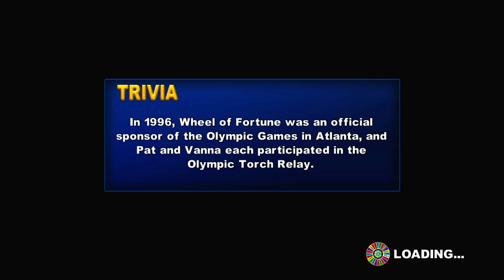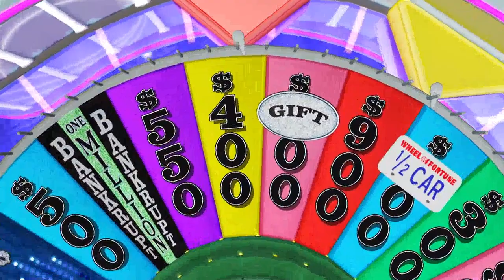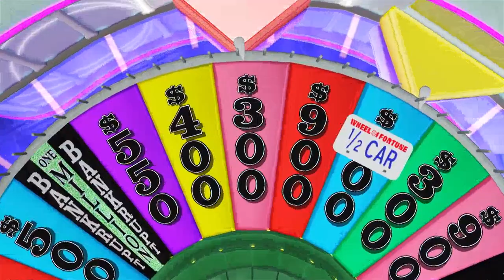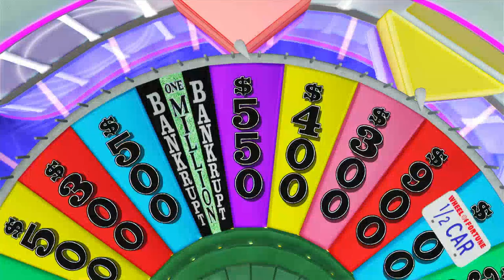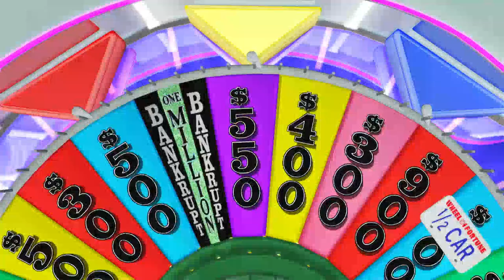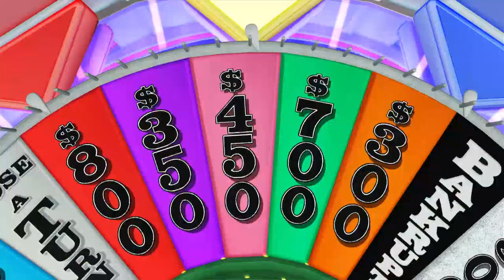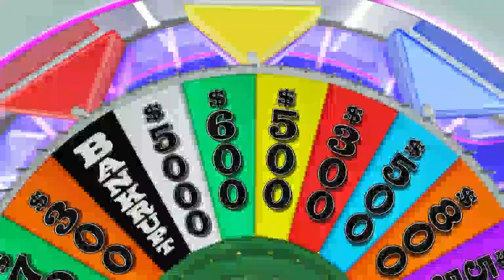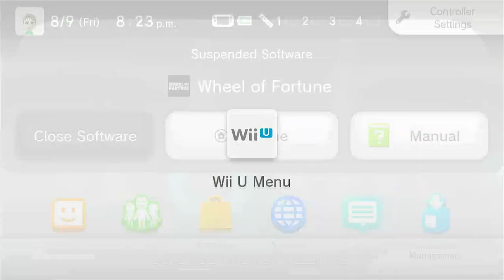Walt Disney's Cinderella 75th Anniversary Special (Part 20)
Here is the next part, in which the next game will be Wheel of Fortune for the Nintendo Wii U. How will I do? Watch to find out, and Part 21 will be up next.